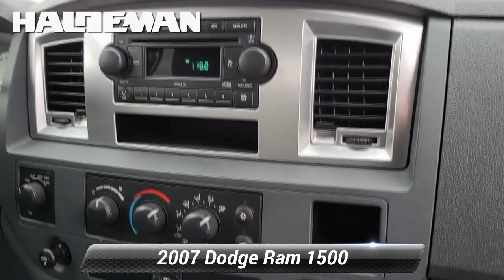Used 2007 Dodge Ram 1500 SLT, Hamilton, NJ A22287A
2007 Dodge Ram 1500 SLT SERVICE RECORDS AVAILABLE FACTORY MAINTENANCE UP TO DATE RECENT HALDEMAN TRADE IN GOOD BRAKES GOOD TIRES CALL FOR A FREE CAR FAX REPORT! OIL AND FILTER CHANGE PERFORMED SOLD AS IS Cloth 40/20/40 Bench Seat Folding Rear Seat Heated Door Mirrors Leather Wrapped Steering Wheel Power door mirrors Quick Order Package 26G SLT YES Essentials Seat Fabric.*br*Priced below KBB Fair Purchase Price! CARFAX One-Owner. Odometer is 24079 miles below market average!

[RLVID:8175:f8865bf21842cd89:8cda5613f0489e20:1]